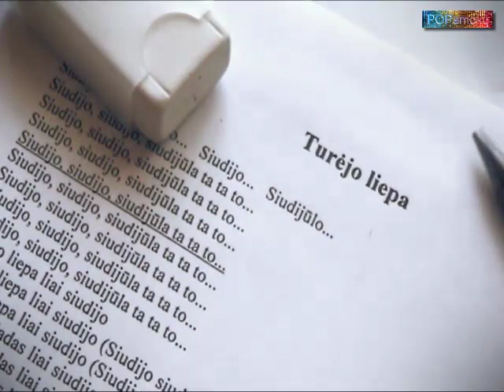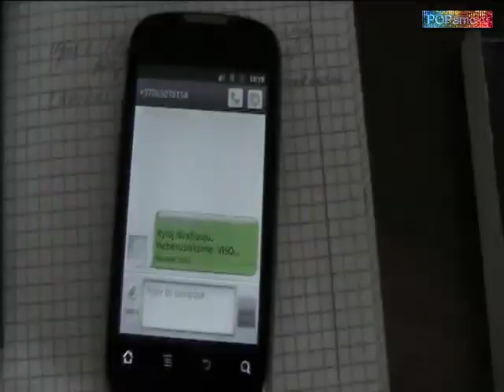POPamokų Tercetas. Kitava- Turėjo Liepa